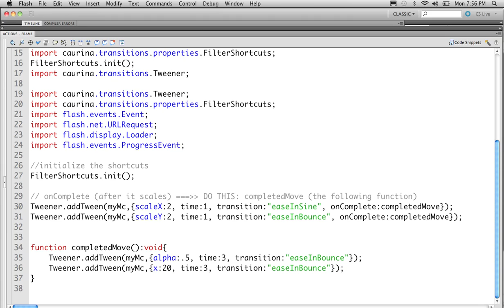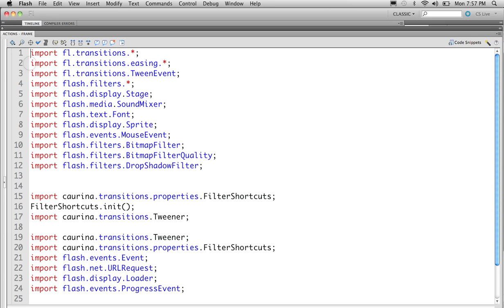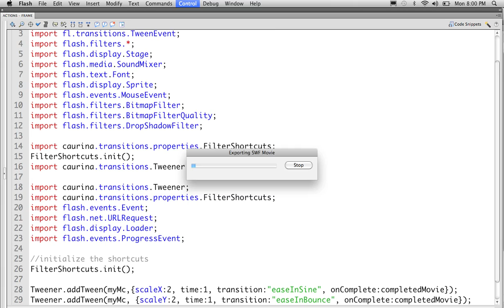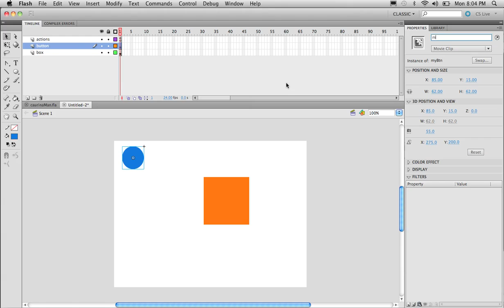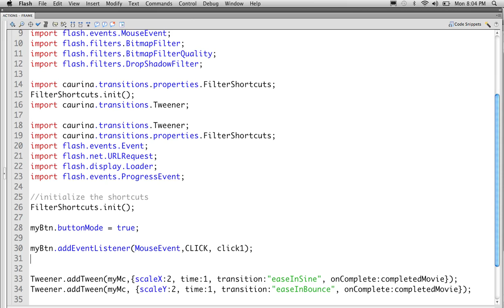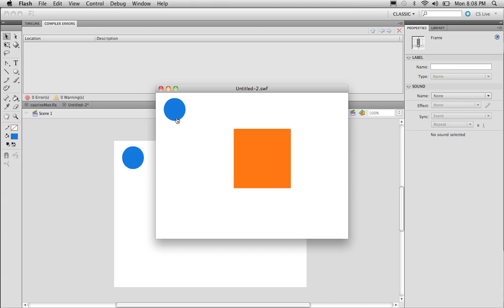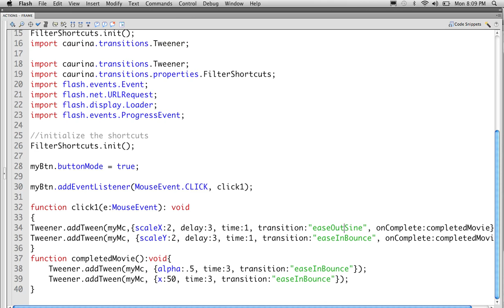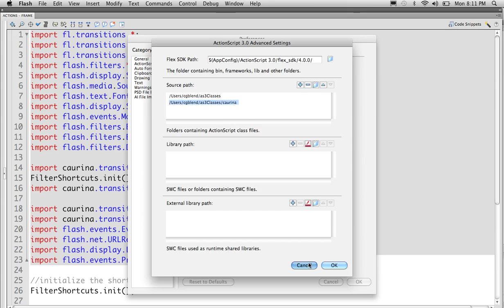Flash_Caurina_FirstAttempt.mov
Basic tutorial on how to use Caurina in Flash CS5. Comments welcome.